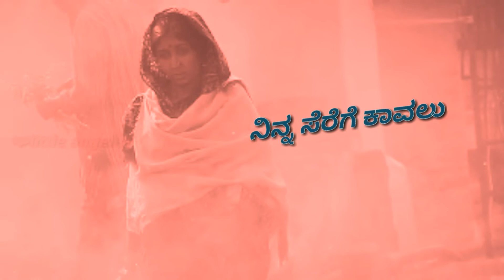Kgf Mother Sentiment Song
kgf_song_kannada

Star cast :yash, shrinidhishetty, ananthnaag, maalavika,n etc..

Keep supporting

My channel iss incomplet without u
Press bell 🔈icon for next amzinging and new video

Attutide whatsapp status video 2018, Attitude boy whatsapp status video 2018, best attitude WhatsApp status video 2018, Best Whatsapp Status, Whatsapp Status Quotes, Love Whatsapp Status, Sad Whatsapp Status, Attitude Whatsapp Status, Funny Whatsapp Status, Alone Whatsapp Status, Alone Whatsapp Status, Friendship Whatsapp Status Alone StatusAngry StatusAttitude StatusAnniversary QuotesCool StatusEntrepreneur QuotesFunny StatusFriendship StatusGamer QuotesHurt StatusHeart Touching StatusInsomnia QuotesLife StatusLove StatusLove Hurt StatusMotivational StatusRomantic StatusSad StatusSelfish QuotesSarcasm QuotesWhatsapp DP ImagesWhatsapp StatusEventsFriendship Day PoemsFriendship Day SMSNew Year WishesMerry Christmas WishesMothers Day WishesMothers Day QuotesMothers Day 2017